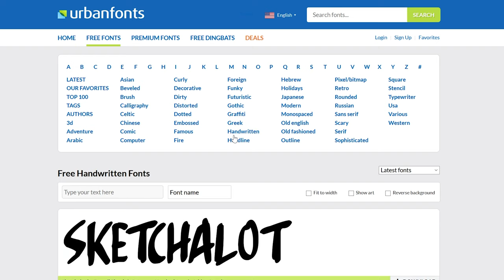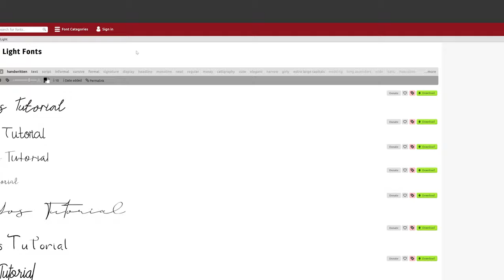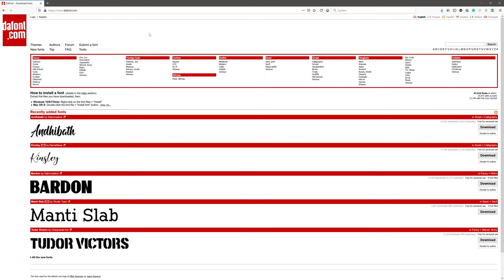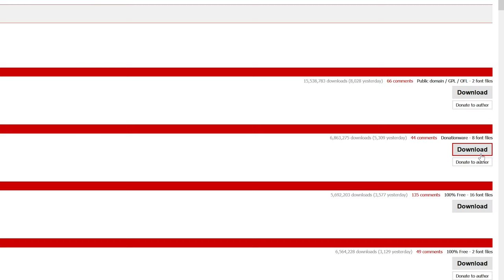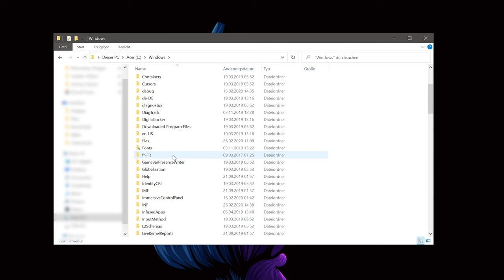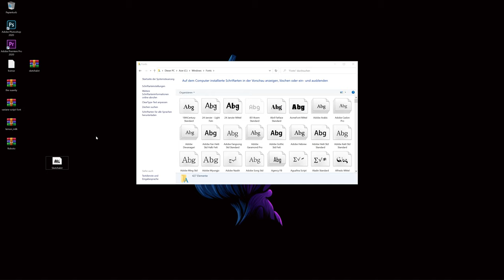neue SCHRIFTARTEN INSTALLIEREN Windows 7/8/10 | Deutsch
In diesem Video zeige ich dir wie du neue Schirftarten installieren kannst.

Sollte jemand (Interpret eines Songs, Firma mit Rechten auf einen Teil des Videos oder ein Zuschauer) eine Reklamation haben nehme ich diese gerne über die "Kanal-Direktnachricht" entgegen.

If someone (Producer of a Song, Company with rights of a part of the video or a viewer) has a complaint I would like to receive your message through the "Channel-direct message".